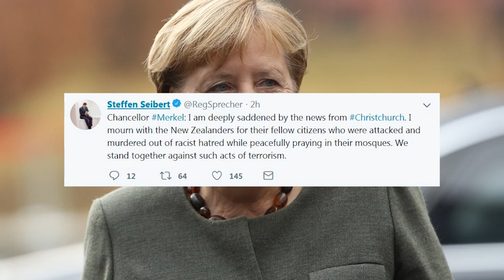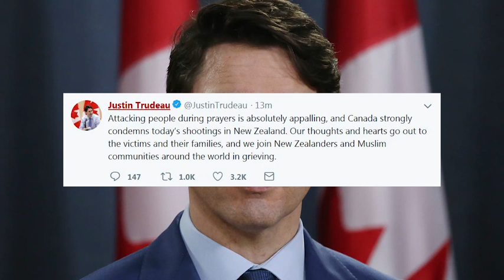New Zealand Shooting Suspect Multiple People Killed in New Zealand Mosque Shootings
At least 49 people have been killed and 20 seriously injured after gunmen opened fire in two mosques in the New Zealand city of Christchurch, a coordinated and unprecedented attack that has shocked the usually peaceful nation. New Zealand's Prime Minister Jacinda Ardern called the incident a terrorist attack in a press conference, saying the suspects held "extremist views" that have no place in New Zealand or the world. CNN News 49killed bbc The scene after dozens killed in terrorist attack at mosques in NewZealand